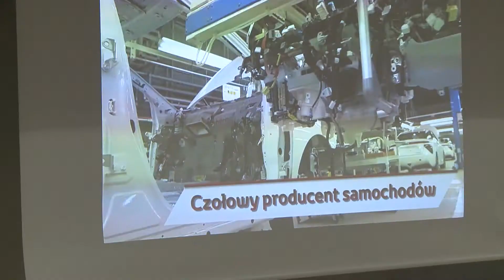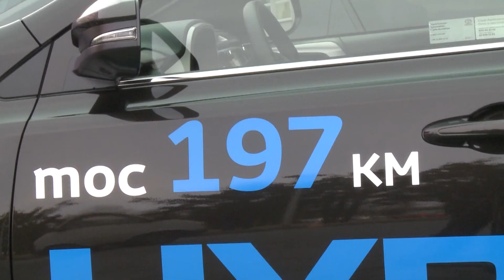Nowoczesne systemy napędowe